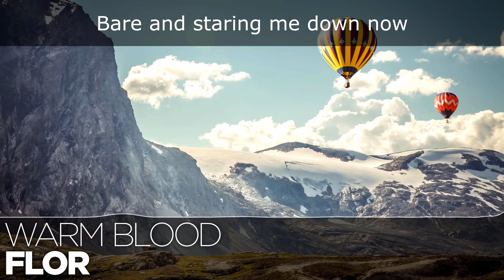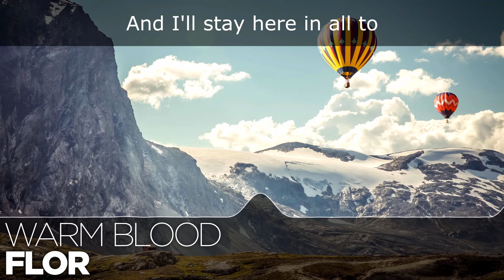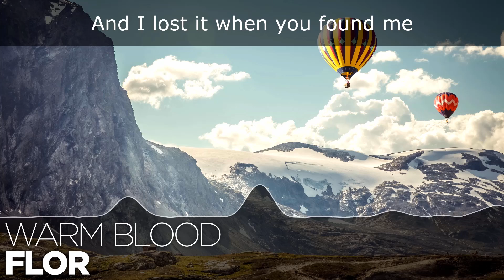[LYRICS] flor - warm blood